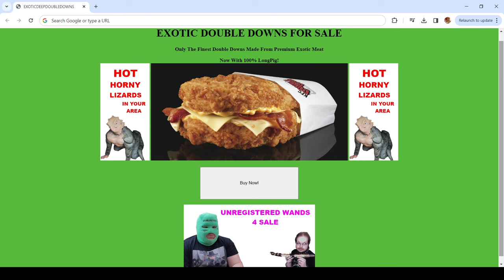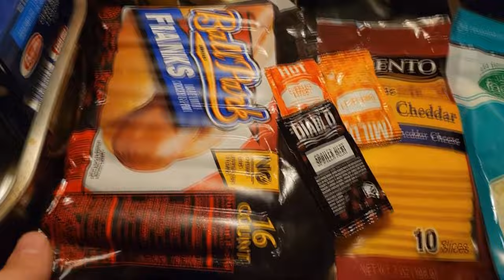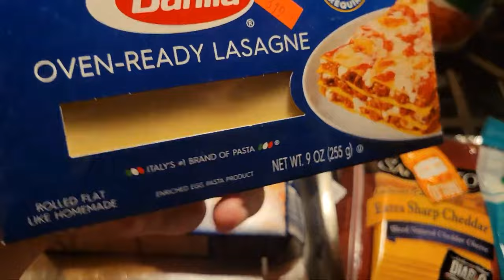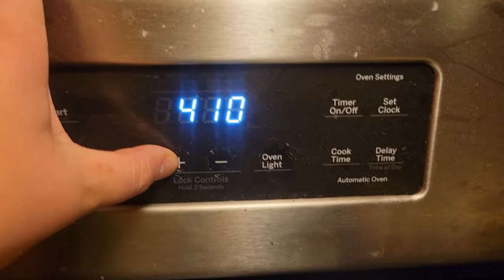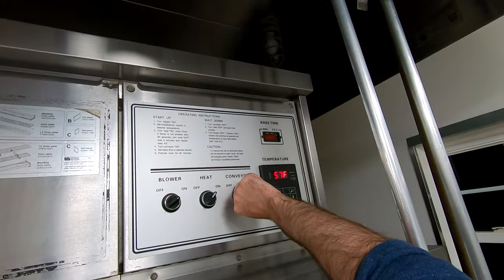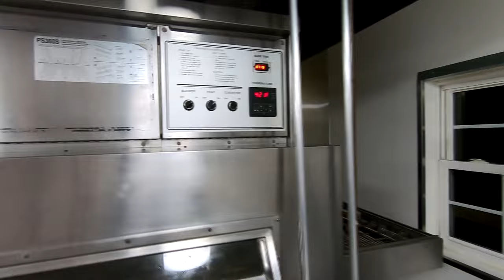Should I: Challenge CEO Of Chairbugs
4 Chosen Ingredients: Mustard, Hot Dogs, Mayo, E&J Peach Liquor
One Winner: Who will it be? Vote below in the comment section "liking" the person you want to win. Most likes combined on each others video will win and the loser will be forced to do a "punishment".

My Callout List that I have to email (and some of these don't even know me lmao): GuitarPunkMasta (already agreed he'll probably be episode 2), An(g)1337, Jack Scalfani + Tammy, Big Lee (kay's son), Tobias Young, KingCobraJFS, SeizureRobot5000, Amberlynn, Zachary Michael, DSP and even Y O U

I had this footage since like October lmao and just finally got off my lazy ass to edit it. I will appreciate all of the comments about how it turned out. I wanted to do a bit more "trash talk" but forgot to film it and my style of editing is very rough which I know sucks but it is what it is. I hope everyone likes the main idea of it though I spent a few days on it, I still need to make a proper title card though CEO made this thumbnail for us.